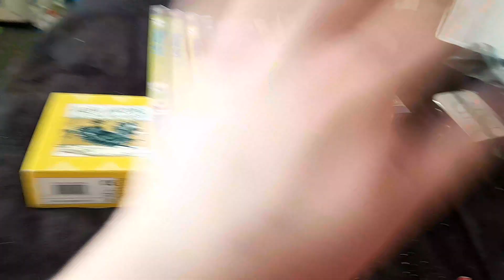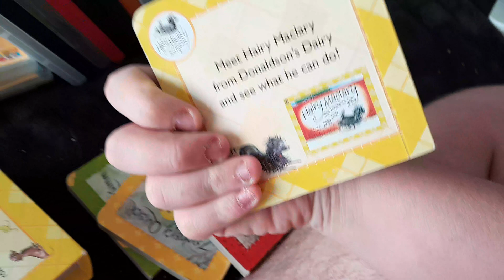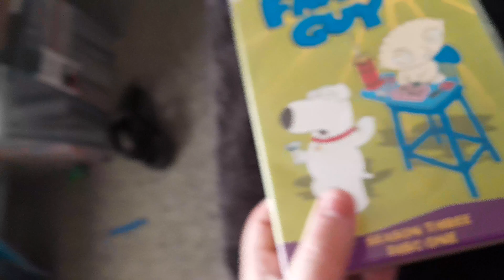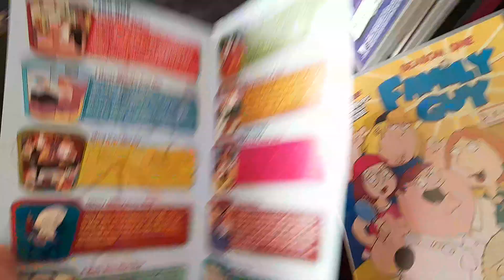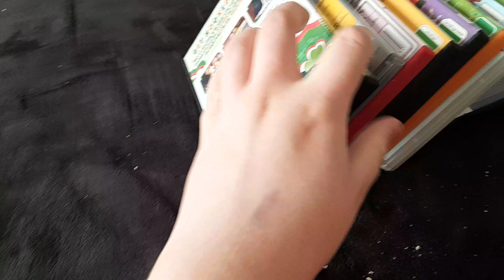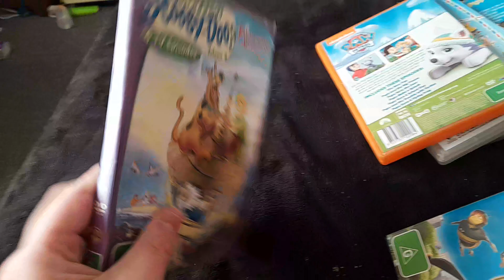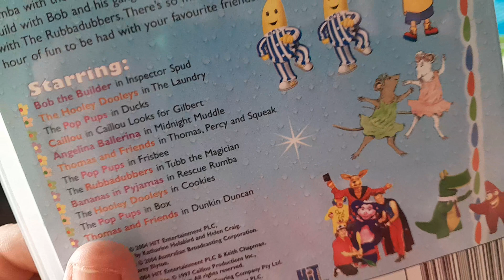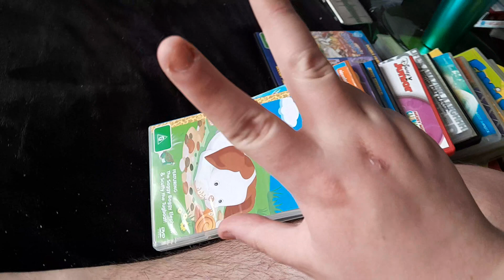Another dvd update for September 22nd 2023